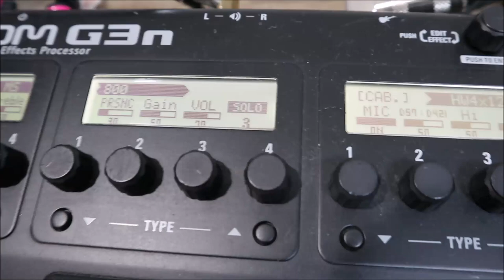Marshall Guv`norの実機とZOOM MS-50Gのモデリングの違いを鳴らし比べ！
■千葉県船橋市のチバカン楽器さんとコラボ中です！
👇こちらでMarshall The Guv`ner販売してます🎸

1977年生まれの私SeaBirdが、等身大の自分をお届けする新型音楽チャンネルです。